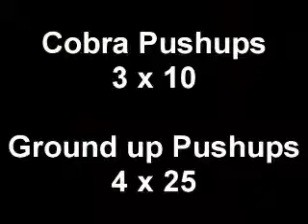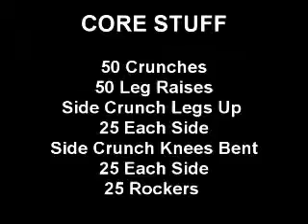JONESERCISE 2 6 10; Keeps Getting Harder!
JONESERCISE work out for 2 6 10. Very tough one!